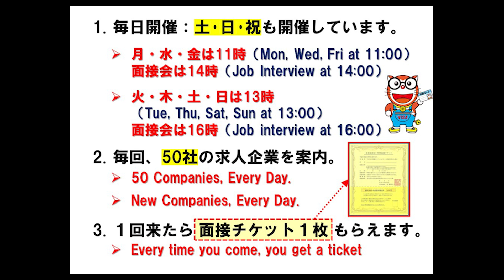【9月28日（水）14：00】介護／神奈川／自然の中で